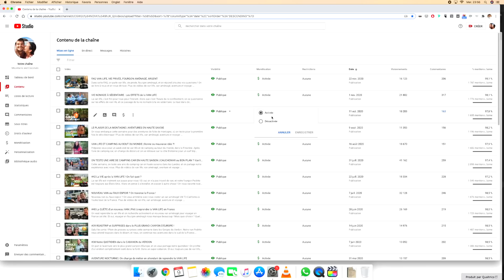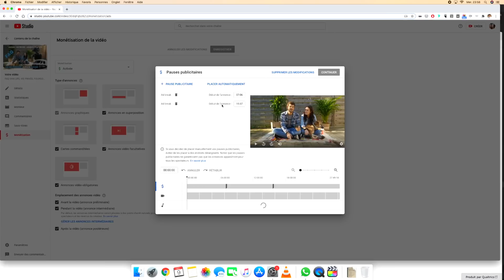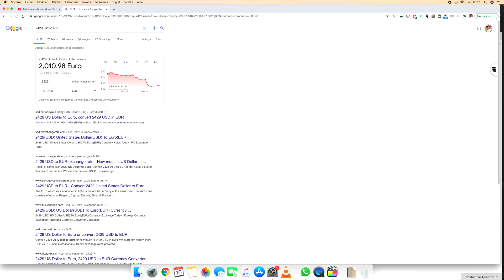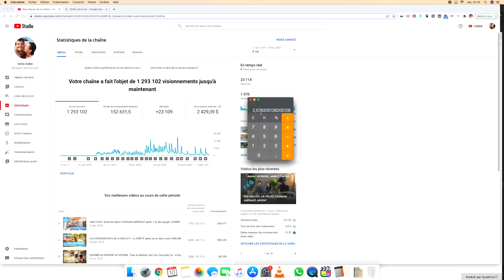Combien on gagne sur Youtube : Nos revenus pour 1 000 000 de vues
Combien on gagne avec notre chaine Youtube ? Quels sont les revenus liés à la monétisation de notre chaine ? Youtube, ça rapporte combien ? Comment ça marche la publicité et la monétisation des chaines ?On vous explique tout !

❤️ MERCI BEAUCOUP DE NOUS SUIVRE SEMAINE APRÈS SEMAINE. ON VOUS AIME ❤️

et activez les notifications pour ne pas manquer nos vidéos ! 🔔

► SOUTENEZ-NOUS : JOIGNEZ-VOUS À L’ÉQUIPAGE 😁

Vous aimez notre contenu et vous voulez nous aider à continuer ? Vous souhaitez nous encourager ? Joignez-vous à l’équipage ! C’est ce qui rend la production de nos vidéos possible. Merci pour votre soutien ! 😘

► MUSIQUE 🎶

► NOTRE MATÉRIEL 🎥

► NOTRE VAN 🚐💨

► NOTRE AVENTURE 🌴

► À DÉCOUVRIR DANS NOS VIDÉOS 🏕🚐 🌊 ⛰☀️🌵🌴😂
Mountains and Coconuts, c’est votre chaîne d’aventure, de van life, et de voyage ! Découvrez avec nous l’univers du van aménagé, de l’exploration, du plein air. On vous emmène avec nous dans nos voyages van life aux 4 coins du monde à la recherche des plus beaux spots. On vous partage nos conseils pour l’aménagement de votre fourgon, et pour vos voyages en van ou camping car. Camping, trekking, randonnée, surf, skate, sports de plein air ! Bienvenue à bord avec nous :)